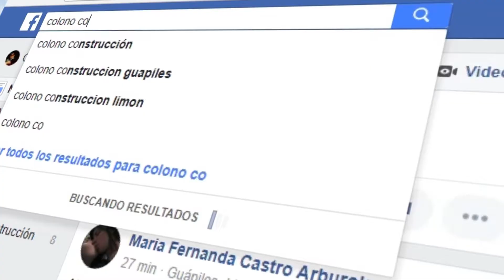COMERCIAL ENTRADA A CLASES 2018 | COLONO CONSTRUCCIÓN